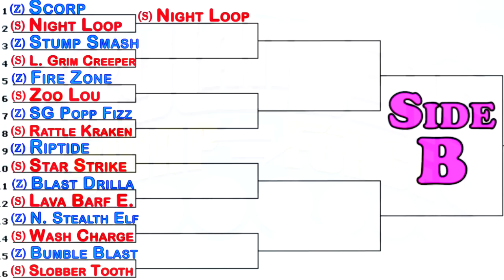PS3 Skylanders Swap Force PVP Battle Arena Tournament Scorp Vs Night Loop Fight # 9 [HD]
This is our 2nd tournament featuring live dual commentary as 32 characters battle it out to see who is the strongest ! If you would like to see more of the tournament check out this playlist

Skylanders swapforce
skylander-swapforce
skylander-giants
skylander-video game
skylander the game
skylander characters
skylander swapforce characters
skylander giant characters

List of Skylanders
Star Strike
Slam Bam
Zap
Prism Break
Flashwing
Boomer
Voodood
Pop Fizz
Drobot
Sprocket
Countdown
Bash
Scorp
Chill
Punk Shock
Sprocket
Drill Seargeant
Trigger Happy
Double Trouble
Wrecking Ball
Dune Bug
Wind-up
Terrafin
Slobber Tooth
Wham-shell
dino-rang
Sonic Boom
Stealth Elf
Scratch
Jet-Vac
Fright Rider
Flameslinger
Eruptor
Hot Dog
Roller Brawl
Whirlwind
Pop Thorn
Warnado
Lightning Rod
Hex
Sunburn
Ignitor
Fryno
Smolderdash
Chop Chop
Cynder
Ghost Roaster
Bumble Blast
Zoo Lou
Camo
Zook
Shroomboom
Grim Creeper
Lucky Boomer
Cupid Flameslinger
Buddy Wrecking Ball
Enchanted Hoot Loop
Whisper Elf
Terrabite
Dark Spyro
Punch Pop Fizz
Gnarly Tree Rex
Polar whirlwind
Molten Hot Dog
Scarlet Ninjini
Hoppity Pop Fizz
Royal Double Trouble
Granite Crusher
Legendary Spyro
Legendary Bash
Legendary Slam Bam
Legendary Chop Chop
Legendary Trigger Happy
Legendary Jet-Vac
Legendary Bouncer
Legendary Chill
Legendary Stealth Elf
Legendary zoo lou
Legendary Free Ranger
Legendary Star Strike
Legendary Hoot Loop
Legendary Grim Creeper
Barkley
Thumpling
Trigger Snappy
Gil Runt
Thumbling
Eye-Small
Mini Jini
Wash Buckler
Blast Zone
Boom Jet
Trap Shadow
Rubble Rouser
Doom Stone
Spy Rise
Free Ranger
Fire Kraken
Rattle Shake
Magna Charge
Night Shift
Freeze Blade
Stink Bomb
Grilla Drilla
Bouncer
Swarm
Hot Head
Eye-Brawl
Thumpback
Ninjini
Crusher
Tree Rex